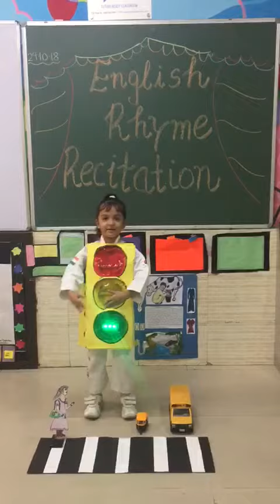red light red light🚦nursery rhyme compitition🚦Dips🚦got1st position🚦reveka gupta🚦